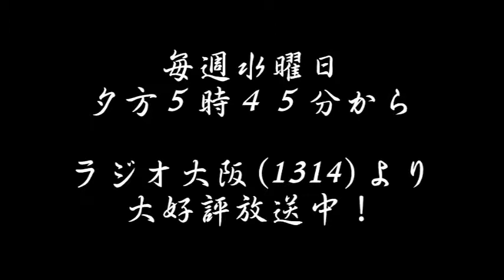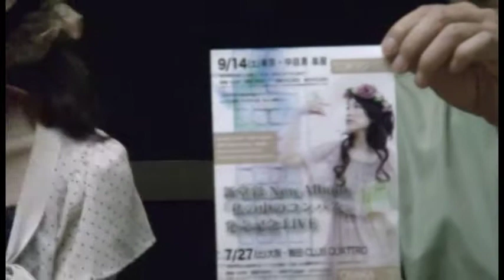「ドクトルかっちゃん 笑顔で元気」ラジオ大阪1314OBC ゲスト「 新堂彩」ちゃん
番組のテーマソングをプレゼントして頂いた「新堂彩」ちゃん
久しぶりのゲスト出演です。
放送は７月3日１７時４５分からですよ。

2013年7月27日(土)　18:00[Open]　19:00[Start]
前売￥3,800(※小学生以下￥1,500)　当日￥4,200
(別途１ドリンクのオーダーをお願い致します)
出演...Vo.新堂彩+Gu.村上喜洋+Key.中山智義+Ba.泉尚也+Perc.TOY森松+Ds.芝原秀司